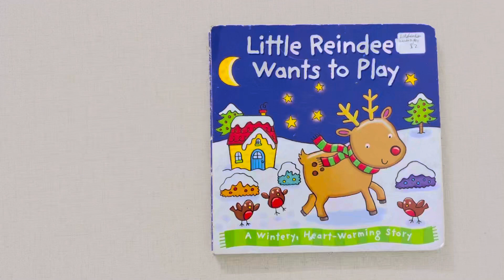Little reindeer wants to play